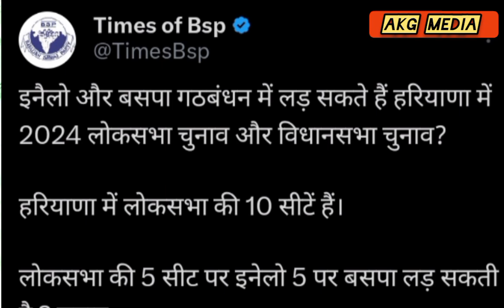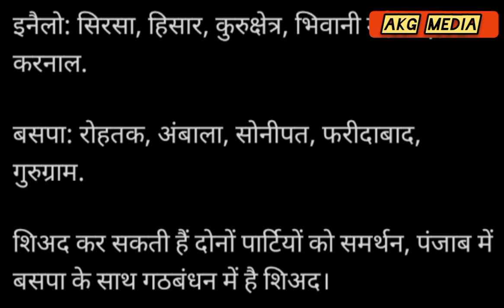मायावती ने इनैलो किया किया गठबंधन। Bsp News। Mayawati Latest News। Akg Media Latest News